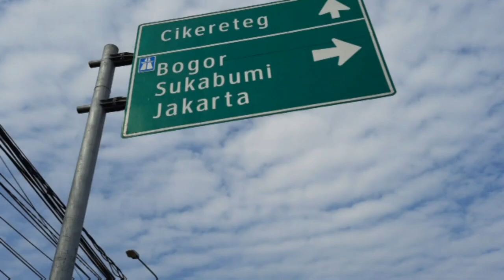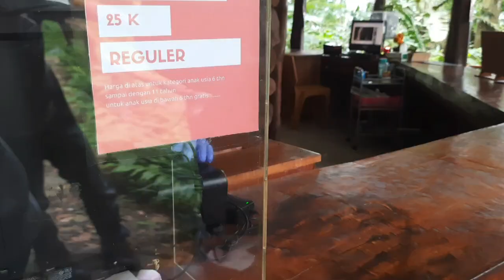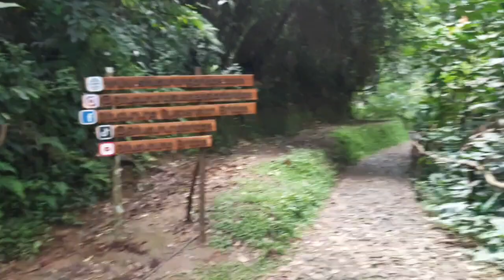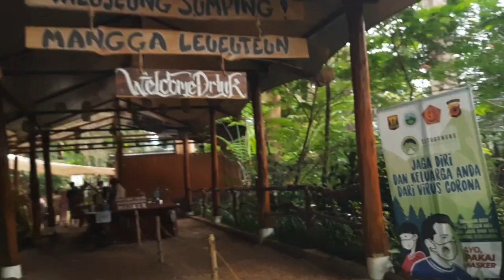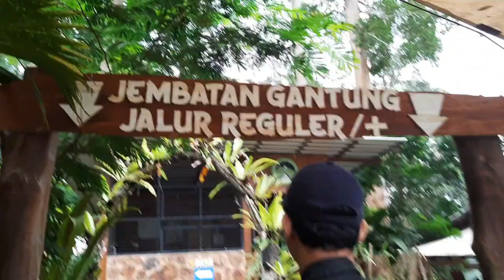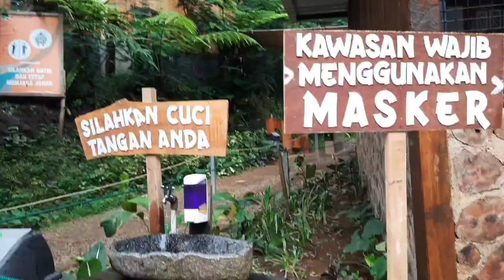[VLOG] - Jembatan Situ gunung suspension bridge SUKABUMI😍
Haiiii.

Ini vlog pertamaku, Situ gunung suspension bridge ini berada di wilayah Sukabumi lohhh.
pemandangannya sangat indah&yap yang pastinya recomended banget untuk kalian yang pencita alam wajib kesini.

Disini aku akan jabarin price nya yah.

•Parkiran motor Rp.42.000
•Parkiran mobil Rp.50.000
•Pintu masuk Reguler Rp.50.000(dewasa) dan Rp.25.000(anak kecil)
•Penitipan helm Rp.5.000(Perhelm)

Juga ada lho paket VIP perkiraan masuk sekitar Rp.100.000 yaaa, jalanannya lebih bagus dan tidak terlalu capek.